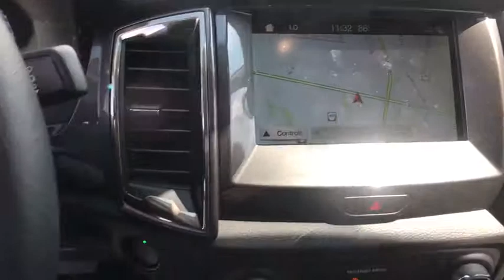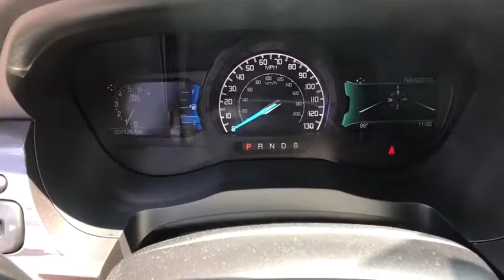2019 FORD Ranger Chantilly, Leesburg, Sterling, Manassas, Warrenton, VA C90752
New 2019 FORD Ranger available in Chantilly, Virginia at Ted Britt Ford Lincoln. Servicing the Leesburg, Sterling, Manassas, Warrenton, VA area.